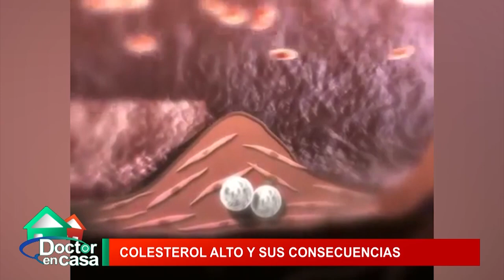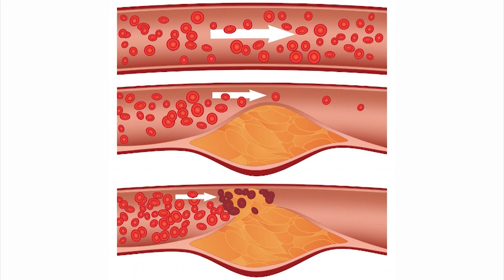Colesterol Alto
El colesterol es una de las grasas presentes en el organismo. El nivel de éste en la sangre depende, principalmente, de su fabricación en el hígado y del tipo de grasas que se ingieren en los alimentos.

También hay enfermedades que pueden elevar el colesterol como la diabetes, la enfermedad renal, el síndrome ovárico poliquístico o la glándula tiroides hipoactiva.

Si deseas conocer sobre productos para disminuir el colesterol de manera natural visita